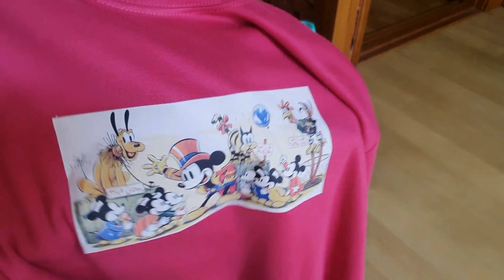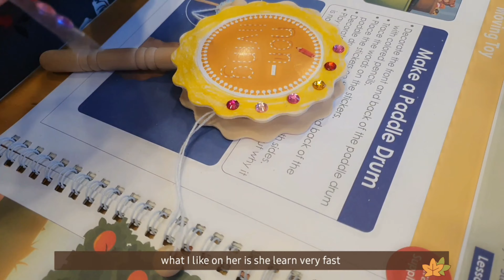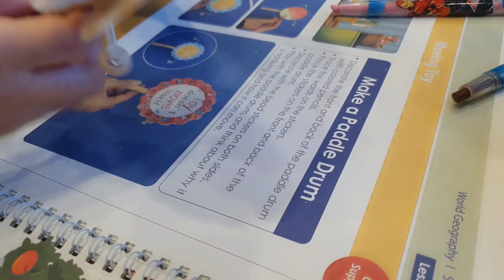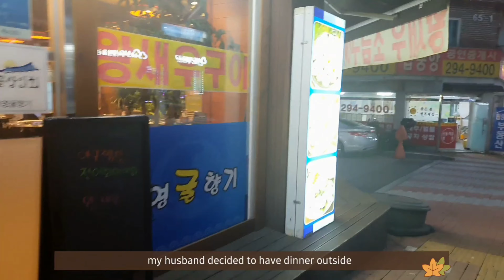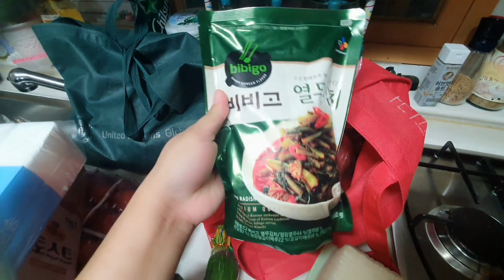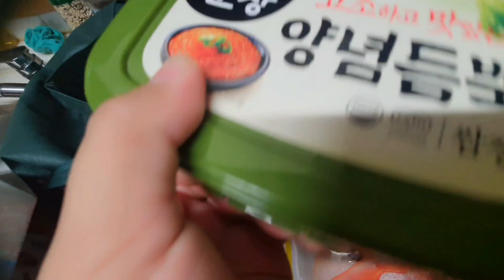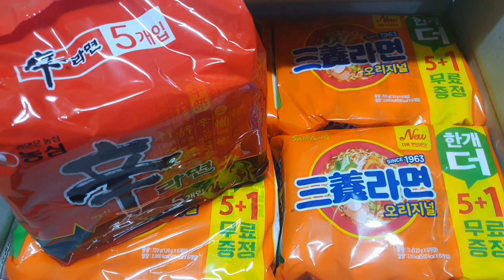LIFE OF A HOUSEWIFE IN SOUTH KOREA 🇰🇷 #14 | Korean Filipino Couple Vlog | Cooking Mukbang | Aye Rose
🌟 Hi guys! Here's another video for you, life of a housewife in Korea. Today my husband and I had again our favorite seafoods. And I did mini clothing haul and korean mart haul.

Camera I used to filmed this video : Samsung Note10 5G